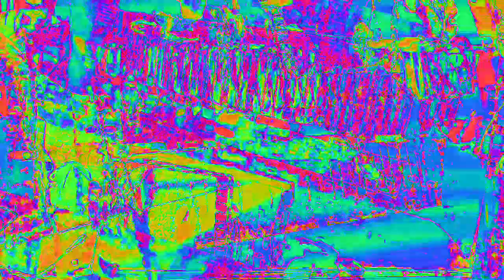[EPILEPSY WARNING] Movie 23 02 16 00h01m36s